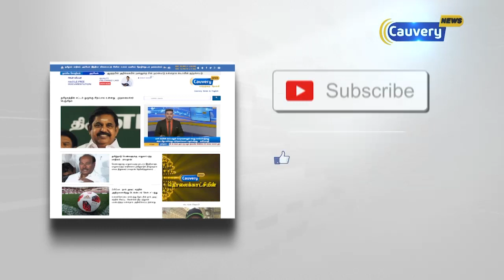நடிகர் ரஜினிகாந்திற்கு திருமுருகன் காந்தி கேள்வி